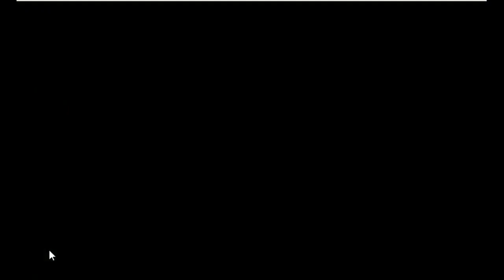Enormous Crocodile Escape Game Walkthrough - Avm Games.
Description : Enormous Crocodile Escape is the latest point and click escape game created by aVmGames.com. There are a few houses in a village. There was a Crocodile in that place. The Crocodile was unexpectedly stuck in a palace there. Your duty is to save the Crocodile from there. It will help you to find the hidden clues where you can save the Crocodile from there. Good luck and have fun!